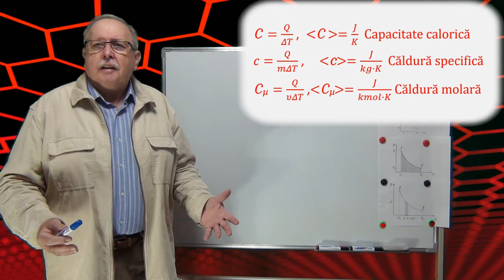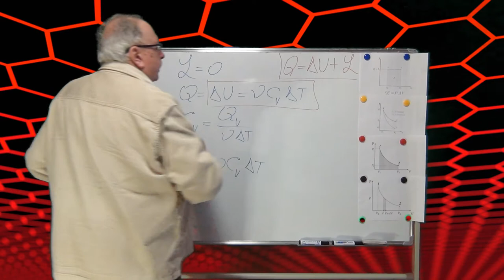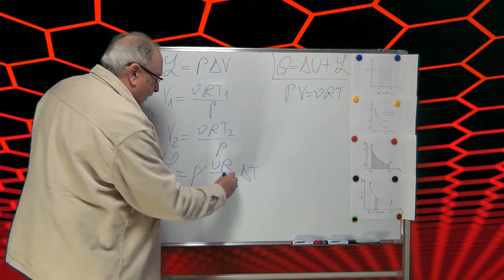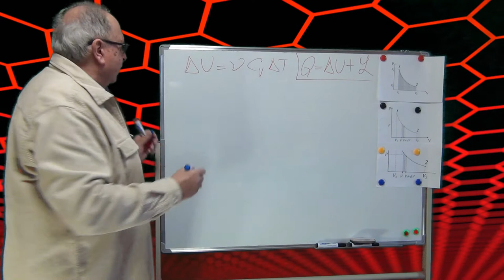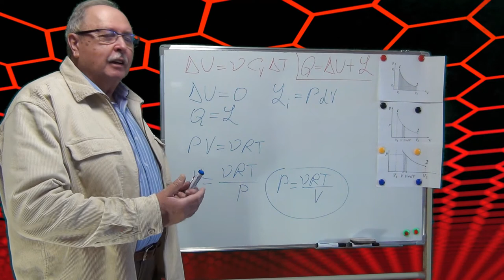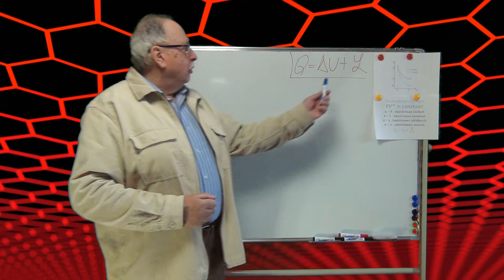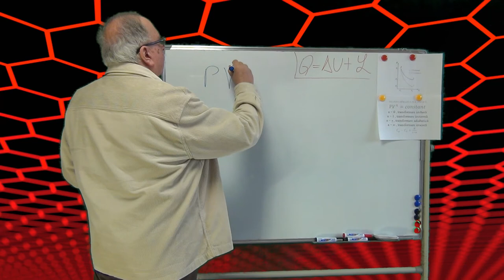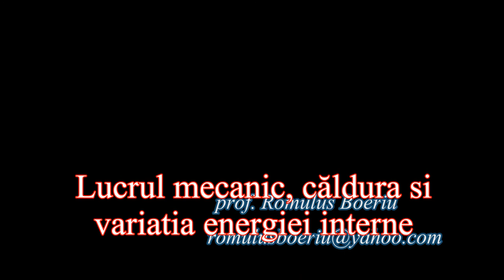Principiul I - Căldura, lucrul mecanic și variația energiei interne (Curs de Termodinamica 05)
Al cincilea curs de termodinamică tratează modul de calcul al lucrului mecanic, al căldurii și al variației energiei interne în diferite transformări.
Curs în conformitate cu programa școlară despre aplicațiile PRINCIPIULUI I .
Variația energiei interne
Lucrul mecanic
Căldura
Transformarea politropă